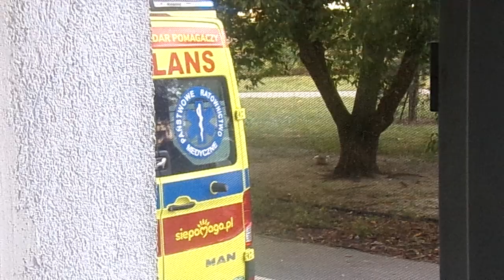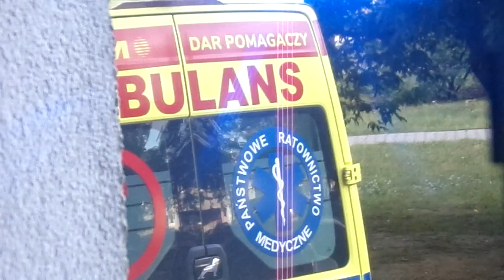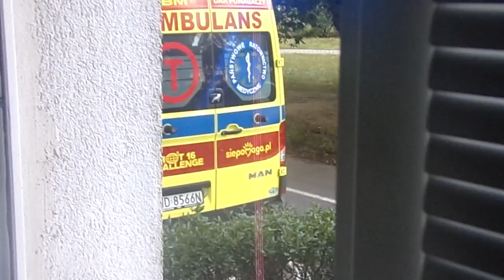Trep do Szpitala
stary film nagrany w lipcu tego roku i kompletnie zapomniany